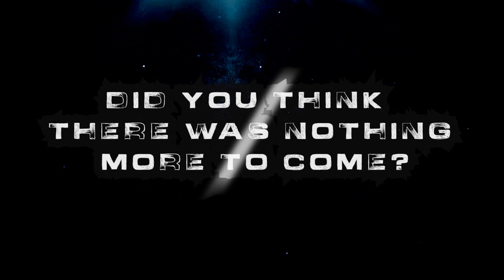Teaser for the "20k MYSTERY BAGS" planned for CRANE'S COLLECTIBLES 20k subs.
This is what we are planning for the 20k subs of CRANE'S COLLECTIBLES. NOW!